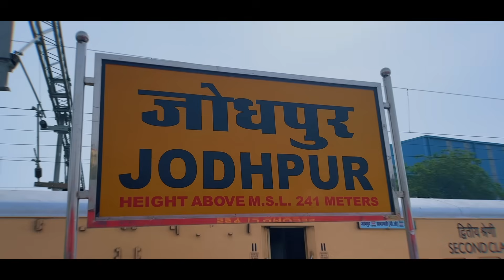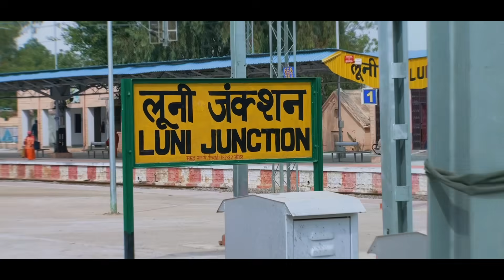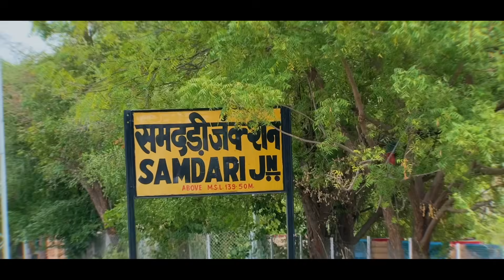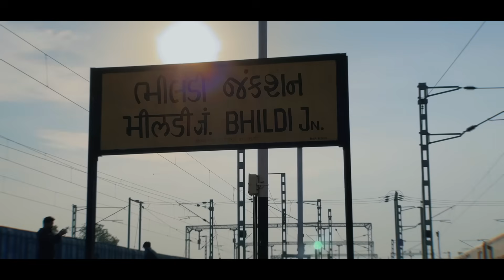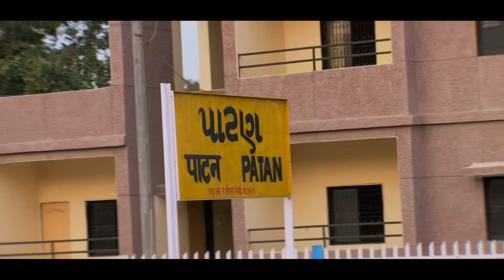Journey through unexplored rail route in Rajasthan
A train journey from Jodhpur to Sabarmati